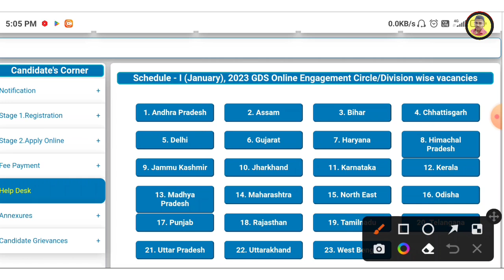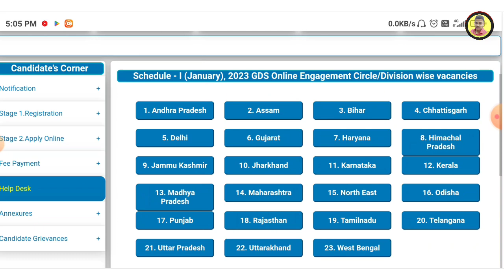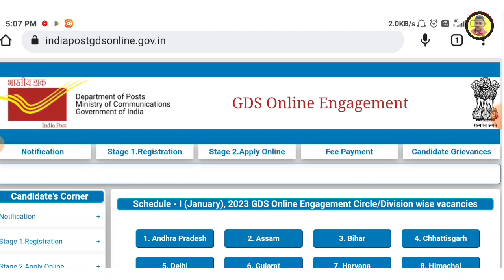GDS Result 2023 | GDS Result 2023 West Bengal | GDS Result 2023 Date | Post Office Result 2023